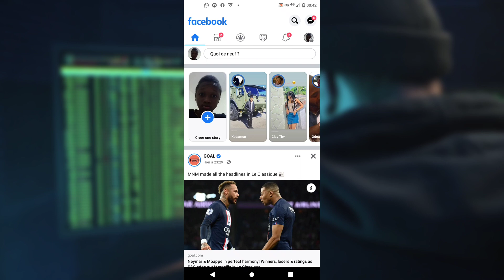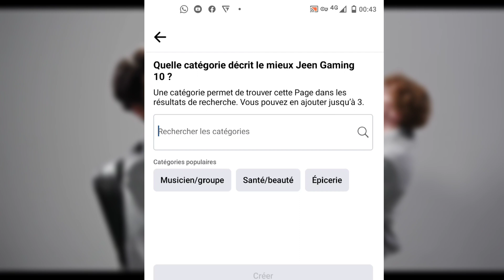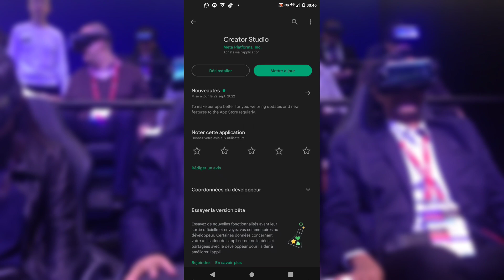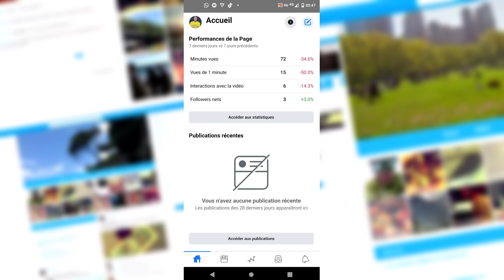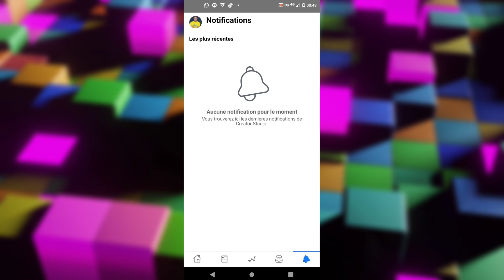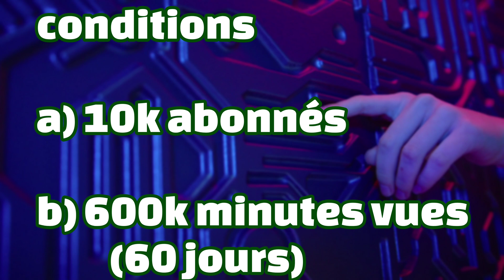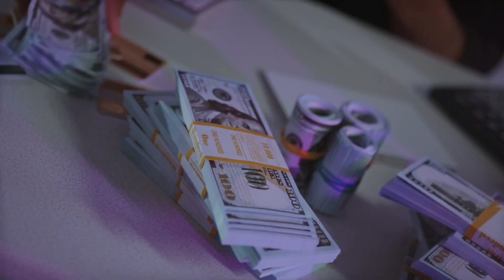Comment Créer Une Page Facebook Avec Son Telephone [2023]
Je te montre Comment créér une page Facebook Professionelle sur Telephone . si tu aimerais savoir comment créer une page Facebook sur téléphone, t'es sur la bonne vidéo.

39 Livres Pour Apprendre A Gagner de l'argent et Devenir Meilleur Pour 0$

Le Pack Des Meilleures Groupes Facebook Sur Le Business  + BONUS

Gagner 100 USDT (crypto) En creant Ton Compte Sur Binance